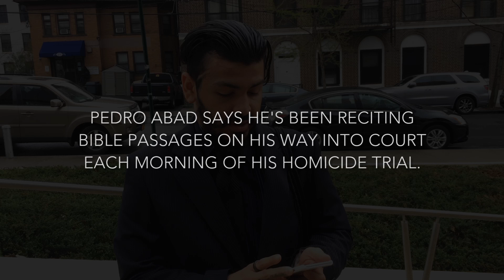Pedro Abad recites Bible passages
Pedro Abad says he's been reciting Bible passages on his way into court each morning of the trial because he hopes to help other people and spread the word of God.